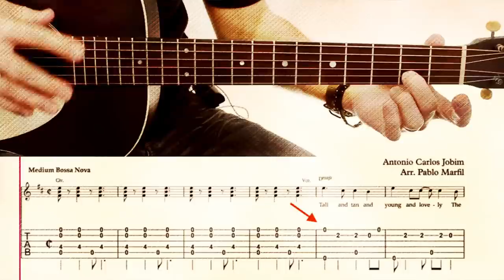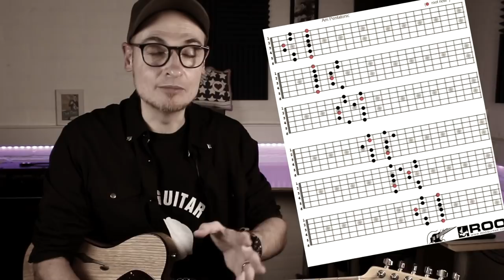12 DÉFAUTS TYPIQUES des guitaristes "niveau moyen" à corriger pour passer au "niveau avancé"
(bénéficiez d'une offre discount limitée aux 100 premiers inscrits)

chapitres:
0:00 introduction
0:17 c’est quoi “niveau intermédiaire” ?
0:48 défaut #1  Ne jouer que des morceaux
1:41 défaut #2  Ne rien jouer en entier
2:39 défaut #3  Rythme approximatif
3:14 défaut #4 Apprendre sans mise en pratique
3:51 défaut #5 Vibratos de remplissage
4:28 défaut #6 Apprendre sans comprendre
5:34 défaut #7 Remplir au lieu de construire
6:31 défaut #8 Trop de backing tracks
7:45 défaut #9 Guitares mal réglées
8:29 défaut #10 Utilisation des pédales d'effets
8:58 défaut #11 Laisser résonner les cordes
10:09 défaut #12 Main chevalet mal placée
11:08 c’est quoi “niveau avancé” ?